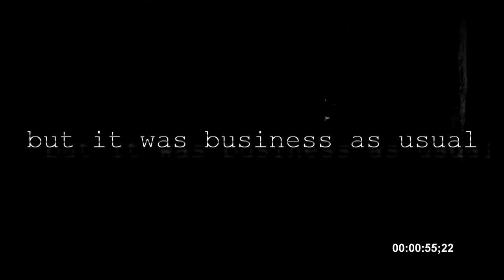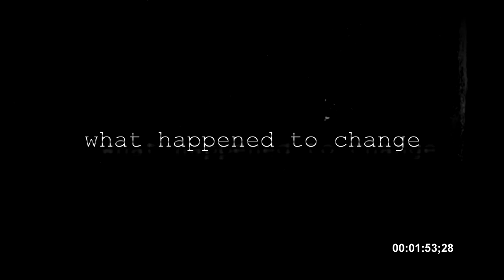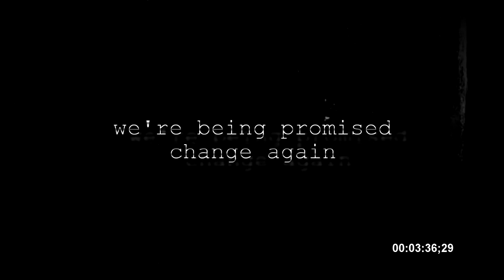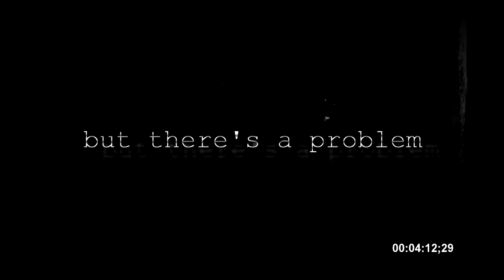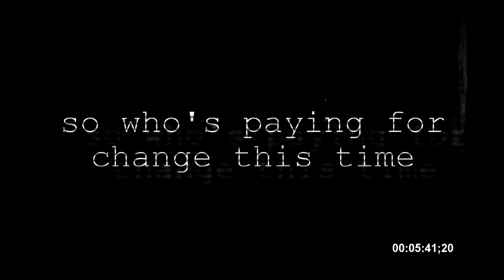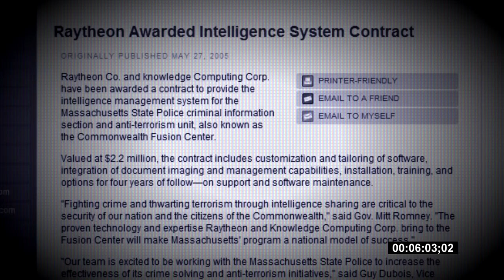Ron Paul vs Goldman Sachs (Original)